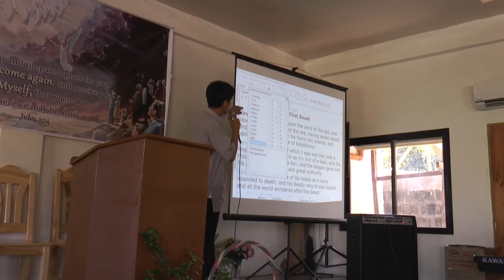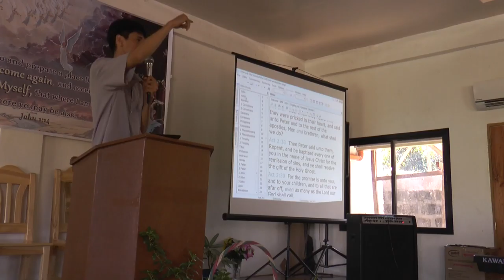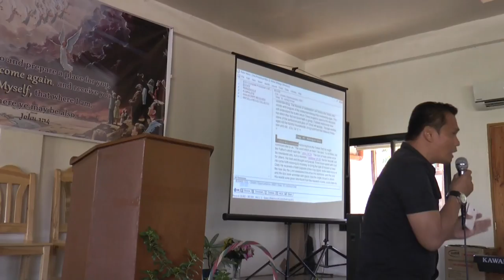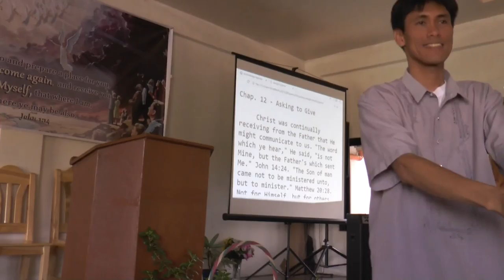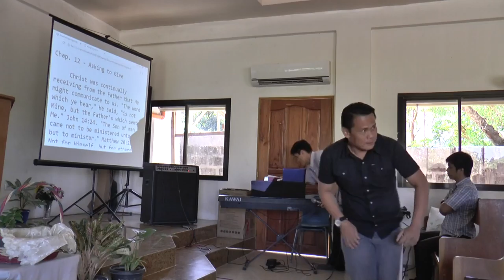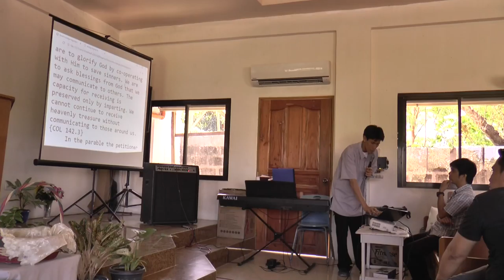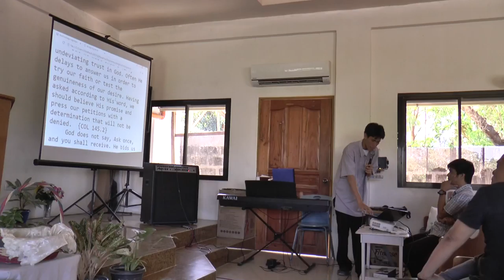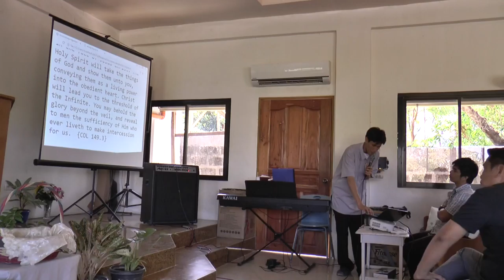The Holy Spirit, The Word, And Prayer [tagalog] - Winelfred G Pasamba at Soro Soro SDA Church